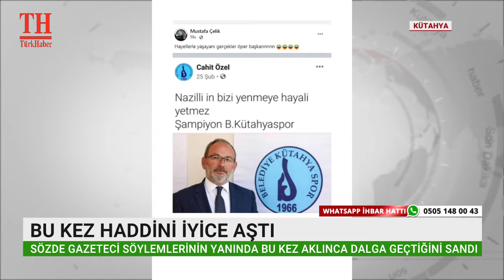BU KEZ HADDİNİ İYİCE AŞTI